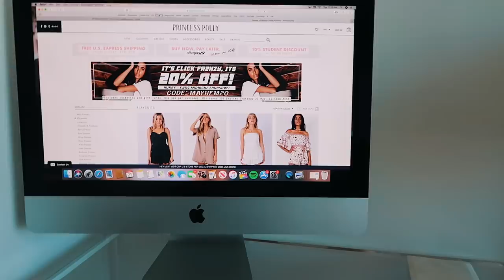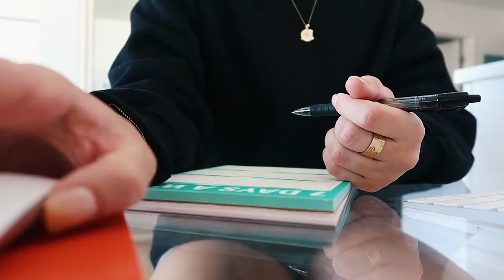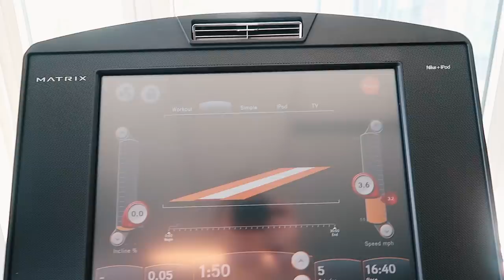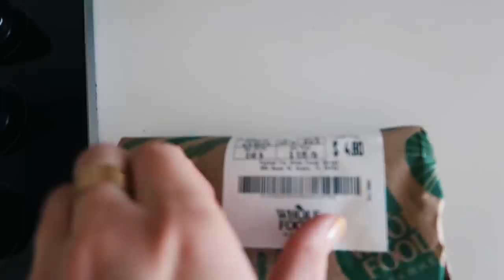VLOG: gym, getting organized for the week, shoe haul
ITEMS MENTIONED:
black ray bans
olehenriksen sauna scrub
paul mitchell tea tree shampoo & conditioner duo
bodysuit in thumbnail
grey alo sports bra
grey alo shorts

Love u babes ❤️
xx Maggie